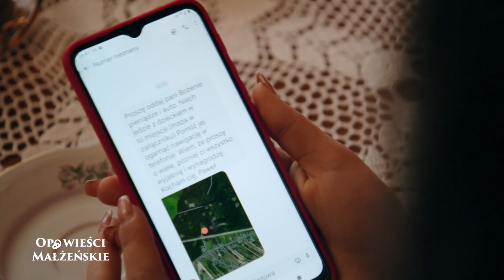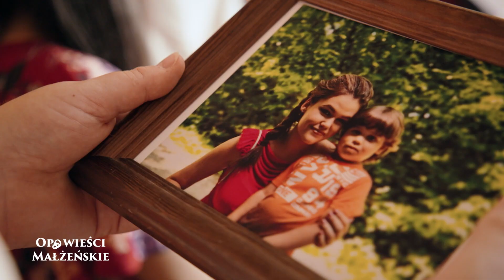Musiała oddać pieniądze na swój ślub obcym ludziom! | Opowieści małżeńskie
Jagna (23) i Paweł (25) studiują na jednej uczelni, mieszkają w akademiku i za kilka dni zamierzają się pobrać. Jagna jest przerażona, gdy Paweł nie wraca do akademika po swoim wieczorze kawalerskim. Zaczyna poszukiwania i dowiaduje się, że Paweł zniknął z klubu go-go razem z piękną striptizerką, której szuka teraz groźny alfons. Jagna jest przekonana, że narzeczony ją zdradził i ślub zostanie odwołany. Niedługo potem dostaje z niezdanego numeru smsa od Pawła, by nie mówiąc nikomu, pojawiła się w wyznaczonym czasie i miejscu z pieniędzmi przeznaczonymi na ich wesele. Jagna waha się, ale ostatecznie wypłaca pieniądze i jedzie pod podany adres. Widzi 3-letniego chłopca o imieniu Paweł. Jest przekonana, że to syn jej narzeczonego, a striptizerka, z którą uciekł, to jego dawna miłość...